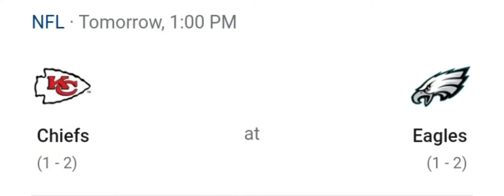be ready Kansas City Chiefs the eagles coming to win